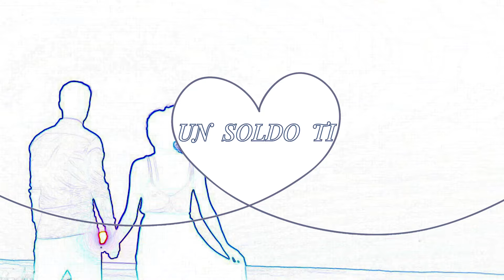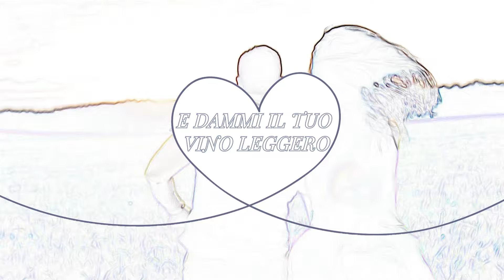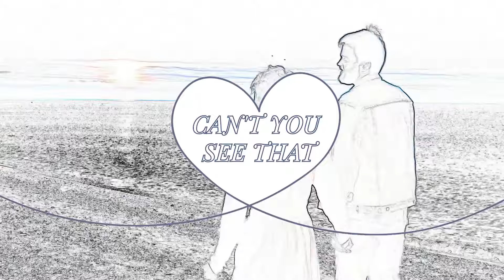T4FUN & M-VIOLET - TI AMO (2024) [Official Video]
«TI AMO» – безусловно одна из самых известных итальянских песен в мире, выпущенная в конце 70-х и покорившая все мировые чарты, достигнув в том числе первой строчки в чарте Billboard в США. За все эти годы песня была переведена и исполнена почти на всех языках, и теперь два итальянских диджея и продюсера T4FUN записали новую танцевальную версию знаменитого хита в соответствии с актуальным звуком нашего времени. Композиция хорошо показывает себя в клубах и международных танцевальных чартах. Песня на всех площадках